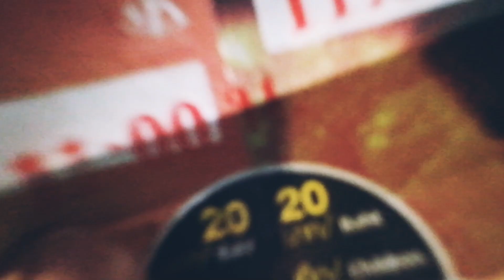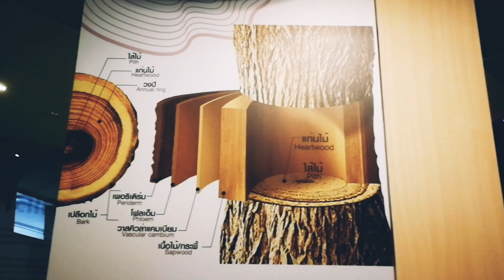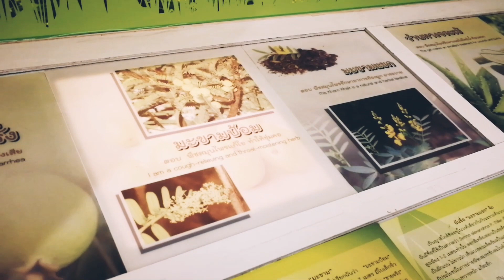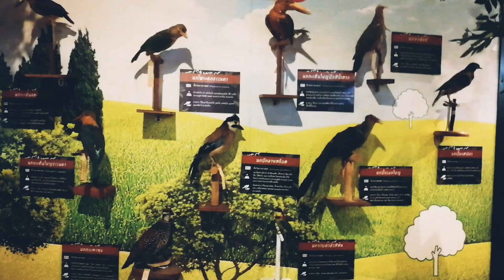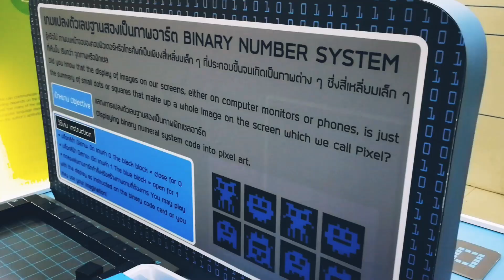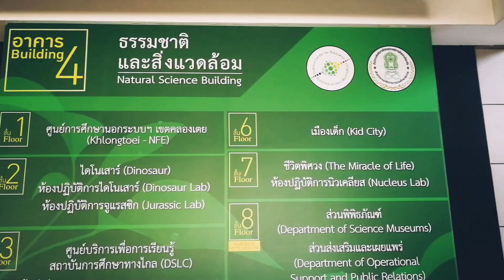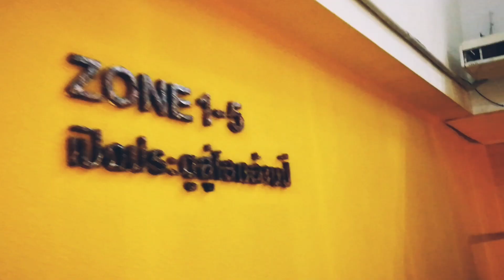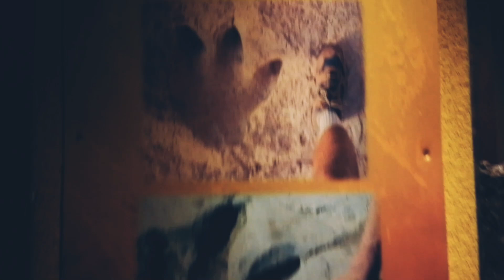Bangkok Planetarium Field Trip 2022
Planets, other heavenly bodies, dinosaurs, insects, plants, flowers and so much more! All those for only 20 baht (child) and 30 baht (adult) admission fees!
Superb!